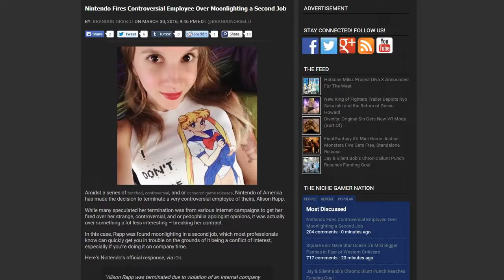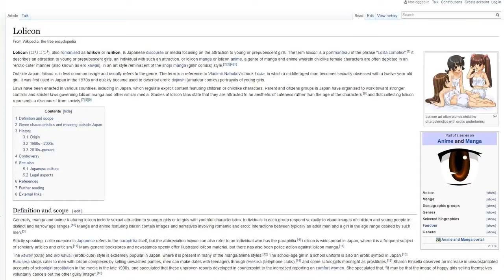Consent, Loli and Free Expression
A rather long-winded and rambling commentary but still to some degree on a thought provoking topic of those that defend pedophilia. I don't understand why the .

A wide range of personalities exist pushing notions of identity and/or outright ideology typically through faulty logic or clearly underhanded means of persuasion.

She decides to use herself as a resource for the turbine engine and energy industry HATES her Videos thanks to AzzMan .